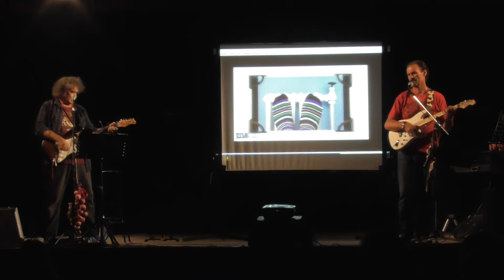Le BESTIE OFFESE in …”No bel …”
Festa del dialetto  - estate 2018
Organizzazione:  Associazione Culturale  “Te ad chi sit e’ fiol”  Cesena (FC), organizzazione senza scopo di lucro.